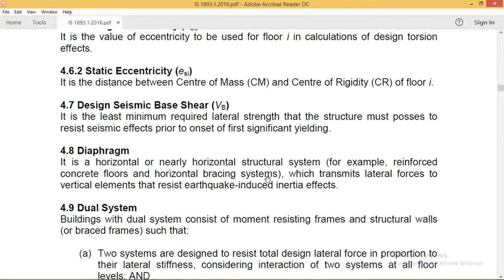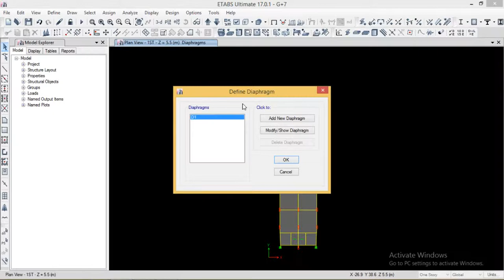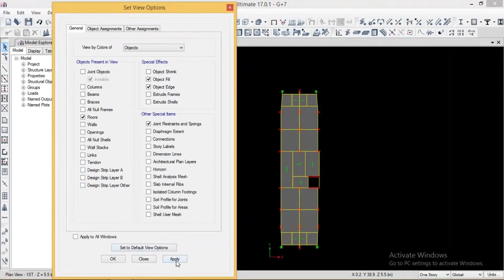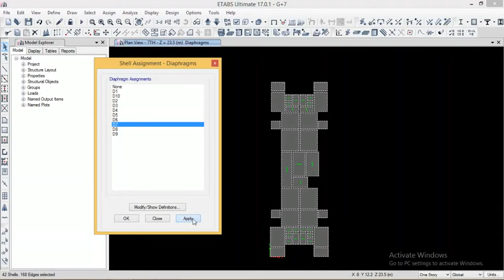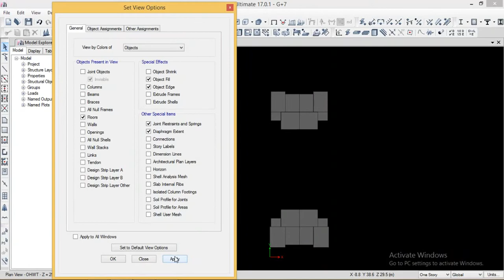11-How to define and assign Diaphragm in Etabs 2017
In  this video i explain definition of Diaphragms.How to define and assign Diaphragms in floor and joint i hope u like it.